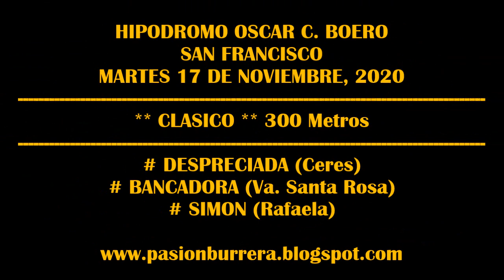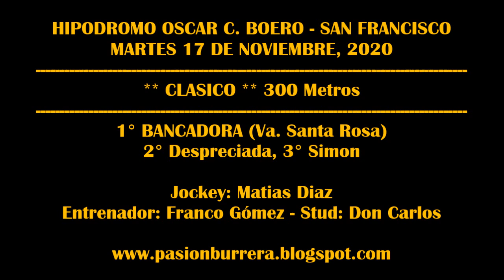BANCADORA - HIPODROMO SAN FRANCISCO (17-11-20)